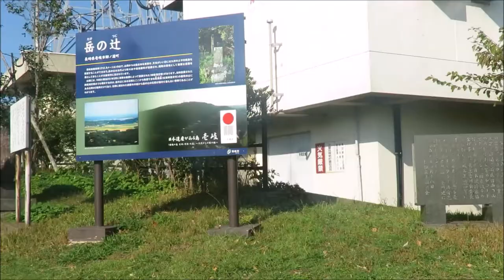2018年11月10日 壱岐の島観光